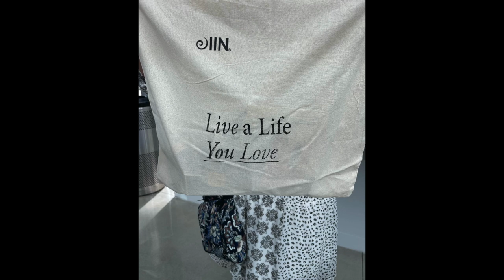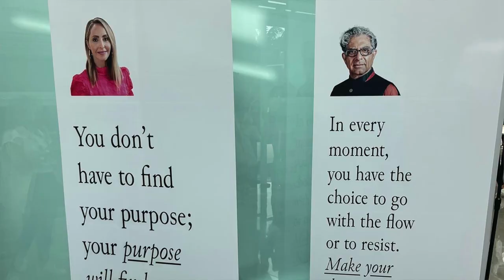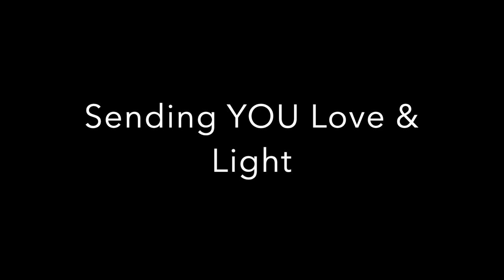Miami Haul - Recap of Trip, Travel Essentials, Chantecaille Summer 2022 | Part I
Hello, My Beautiful My Friends!
I am back from a quick trip to Miami and so excited. to be filming again. I admit that I am playing a bit of catch up and have LOTS of videos coming your way.  Thus, I am splitting up this recap into two parts otherwise, my video would have been an hour long.  LOL!  Today, I am giving you a recap of my trip, sharing what I took on my trip and a few travel essentials.  Part II will include clothes, shoes, perfume.

Some of these are affiliate links...if you make a purchase from these links or using these codes, they do provide me with small commissions and allow me to keep buying products to review on my channel. Thanks so much for your support!

Code -ABBY10

Travel Makeup:
Chantecaille Sunbeam Cheek and Eye in Ray
LOVE!
Chantecaille Tinted Lip Balm in

SUPERGOOP-
Glow Screen SPF 40
CC Screen SPF 50 110C
Glow Oil SPF 50
Glow Stick
ReSetting Spray
Resetting Powder
Every. Single. Face.

Travel Bags:
Vera Bradley Brush Up Cosmetic Bag- Bloom Boom
Java Navy Camo

Vera Bradley Large Cosmetic Bag- Bloom Boom
Java Navy Camo

Makeup on My Face Today:
Complexion:
Sisley Phyto Cernes Concealer in shade 1
Wayne Goss Weighless Powder

Bronzer/Cheeks/Eyes-
New! Chanel Precision Eyeliner in Black Jade
Beautycounter Think Big Mascara

Outfit of the Day:
Johnny Was Flora Button Down Shirt S- on sale at SAKS today
Sanctuary Cargo Pants size 25

Wayne Goss Artist

luxurybeauty supergoop chantecaille chantecaille summer 2022 chantecaille sunbeam cheek and eye shade